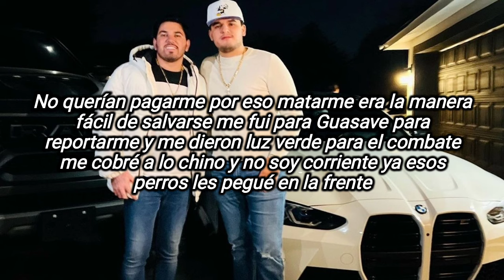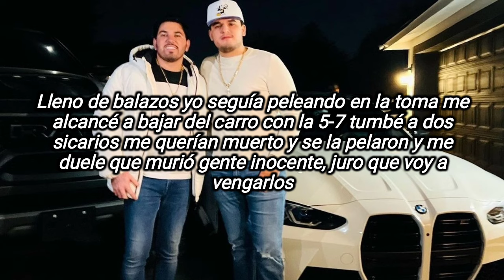Edgardo Nuñez ❌️ Junior H - Ciudad Peligrosa - (letra)